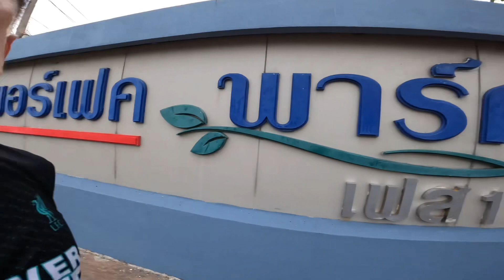หยุดวิ่งมานานเอาเหงือออกซะหน่อย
วิ่งทุกที่ถ้ามีโอกาส